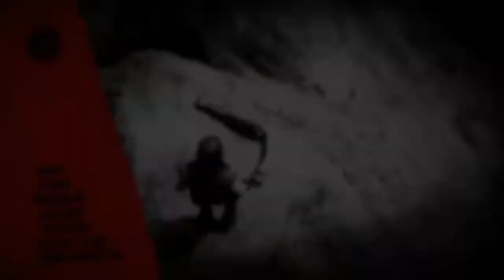Red Dead Redemption 2: prueba de fe - todos los huesos de dinosaurio